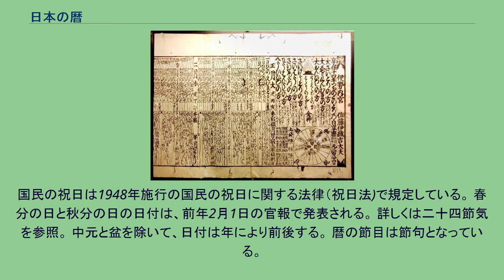日本の暦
日本の暦（にっぽんのこよみ）では、日本における暦法の歴史と、それに伴う暦（暦書・暦表）に関する話題について述べる。
貞享暦。
1729（享保14）年版。
国立科学博物館の展示。
全て太陰太陽暦である。
渋川春海が独自の思想にもとづき神武天皇即位紀元まで遡って「日本長暦」を編纂し、それまでの期間の暦を定めたため、それが例えば皇紀や紀元節などの典拠ともなっているが、一般には以下に挙げる暦よりも前にそのような暦があったとは考えられていない（江戸期において、すでに本居宣長が否定している）。
古代から江戸時代初期までは、各時代の中国暦を輸入したものが使われていた（宣明暦以降は輸入が途絶え、そのまま使っていた）。
江戸期において、西洋暦も参考にした日本人による暦が作られ始めた。
明治改暦により、グレゴリオ暦1873年（明治6年）1月1日からはグレゴリオ暦が使われ、2019年（令和元年）現在に至っている。
前記の和暦に基づき以下の暦（暦書・暦表）が使われてきた。
暦の作成配布は日本に限らず、古代より統治者（朝廷や幕府）によって取締られてきた事項であり、明治に至っては神宮暦に一本化された。
暦の決定は国家が法で行うが、カレンダーは（それに従って）自由に作ってよい、と明確に分離され自由になったのは、戦後の1946年である。
1871年（明治4年）には改暦および官暦の発行に伴い、全国の暦師をまとめた頒暦商社が組織された。
官暦ではそれまで記載されていた吉凶の記載が除かれ、明治末には旧暦の記載も無くなったため、それらを記載した非合法のお化け暦（おばけごよみ）が出回った。
1883年には本暦（官暦）の発行は神宮司庁の管轄となり神宮暦（じんぐうれき）と呼ばれた。
1903年に日めくりカレンダーの製造が始まる。
1946年には暦の専売制が廃され、発行が自由化された。
本来は旧暦による月の別名であるため、そのまま新暦に適用すると季節感が合わなくなることがある。
十二月の別名「師走」は、年末の慌ただしい様子を表す月名として、現在でもよく使われている。
国民の祝日は1948年施行の国民の祝日に関する法律（祝日法)で規定している。 春分の日と秋分の日の日付は、前年2月1日の官報で発表される。 詳しくは二十四節気を参照。 中元と盆を除いて、日付は年により前後する。 暦の節目は節句となっている。